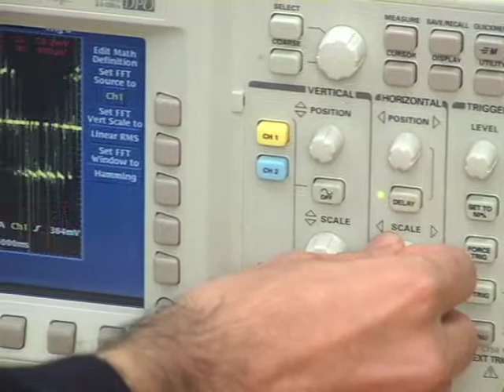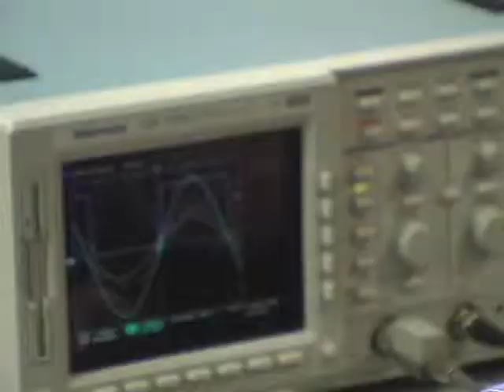Bin Wu All: Ryerson University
Dr Bin Wu, Director of the Ryerson University Laboratory for Electric Drive Applications and Research, Toronto, Ontario.